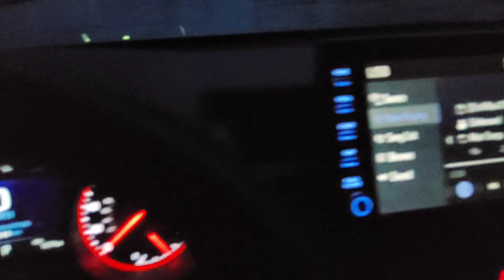My Camry 2022 -23 8th Gen XSE walkaround NIGHT TIME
Combined short videos as the sun went down - Walkaround this time at night time.
Camry XSE 2022 as of April 2022.
Illuminated door sills at night.